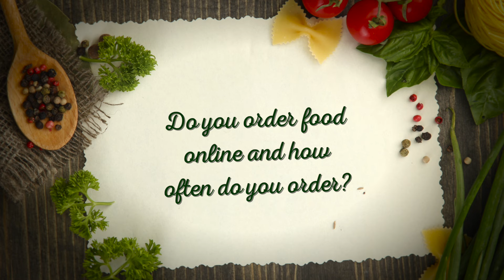‘What I Eat In A Day’ With Zareen Khan | Diet | Fitness | Lifestyle Talks On Bollywood Hungama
ZareenKhan, in an exclusive interview with Bollywood Hungama reveals her diet & fitness secrets, and tells us what she eats in a day. Don't miss!